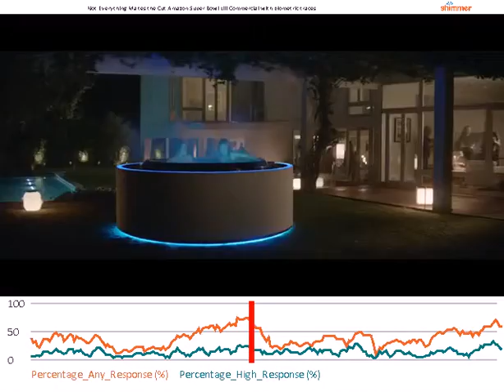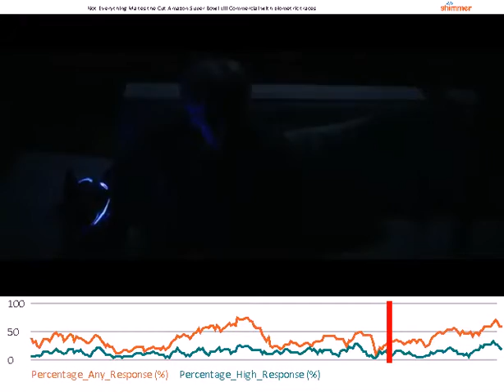Super Bowl LIII - Not Everything Makes the Cut Amazon Super Bowl LIII Ad analyzed with biometrics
This video captures the emotional responses of 38 people watching the Not Everything Makes the Cut Amazon Super Bowl Commercial aired during Super Bowl LIII in realtime. GSR and ECG signals were captured to understand the subjects responses. In this video the green line represents the % of the audience experiencing some response, while the orange line indicated the % of the audience who are having a high response at each moment.